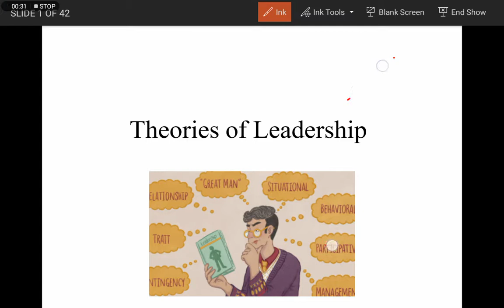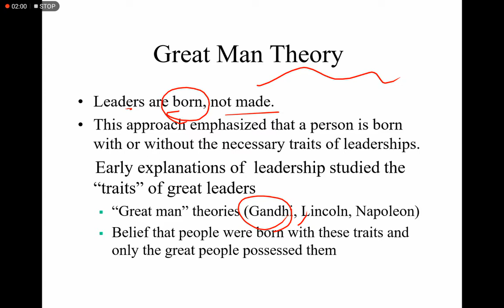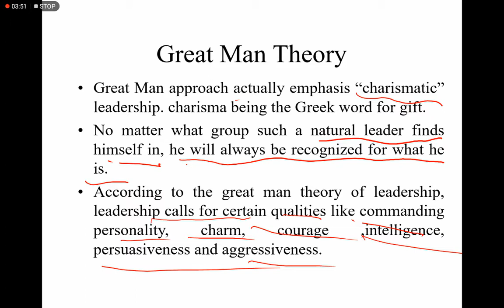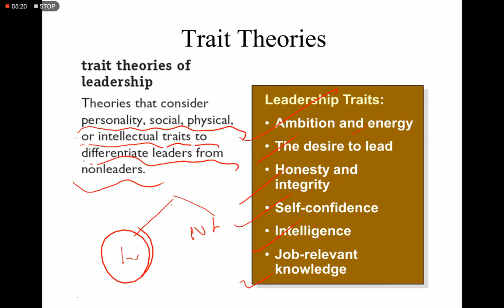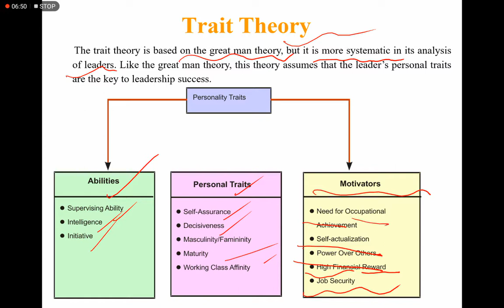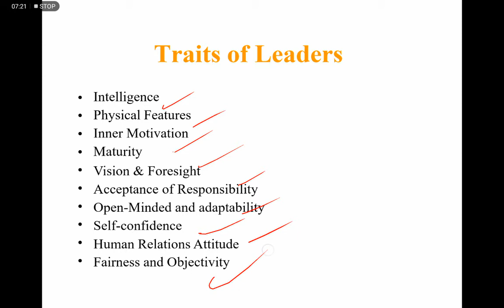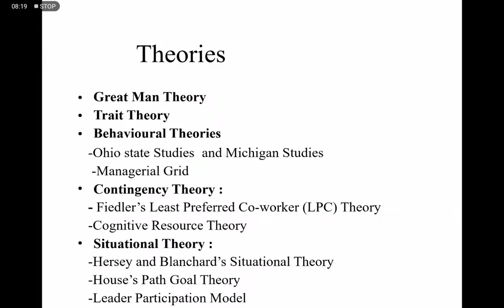Theories of Leadership | Part 1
Hi Everyone ! This video is specially created for UGC-NET Commerce students. For more Human Resource Management topics you can visit to playlist